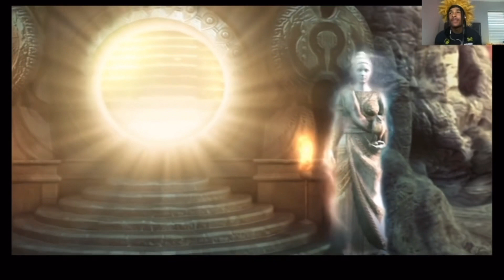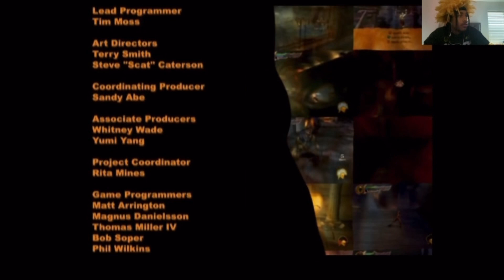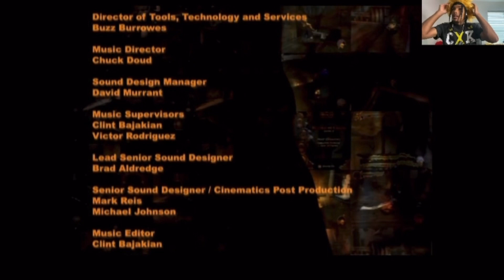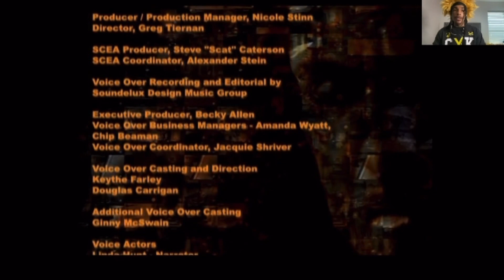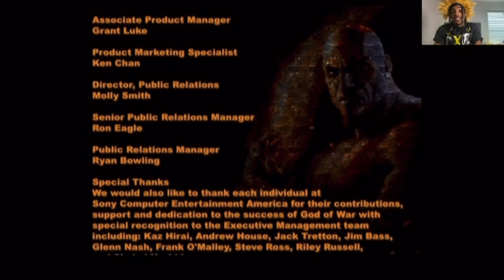I FINALLY DID IT!!!/ god of war 1 part15 (finale)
I finally beat god of war 1 and defeated Aries to become the god of war